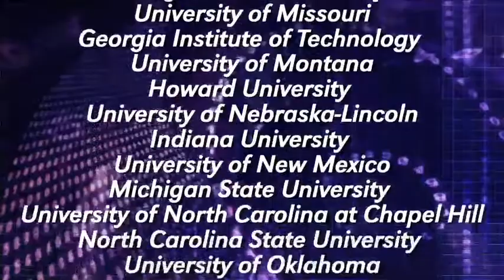N the Know: What is gigU?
University of Nebraska-Lincoln joins a nation-wide project to bring ultra-high-speed internet access to the campus and the surrounding community.